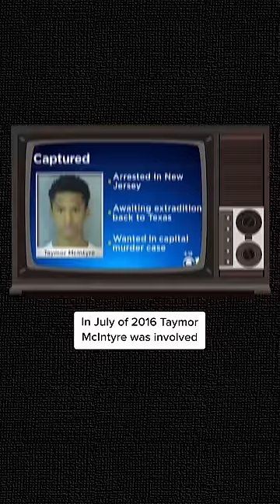Police Used Viral Lyrics To Lock Up Tay K 🔫